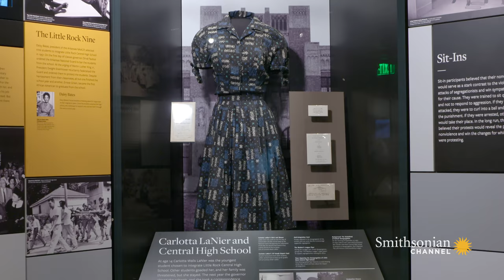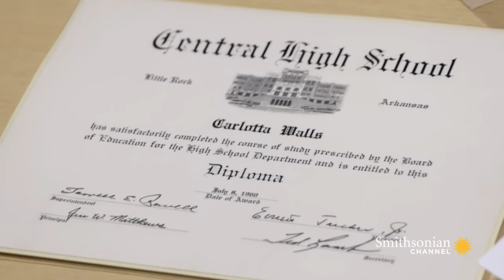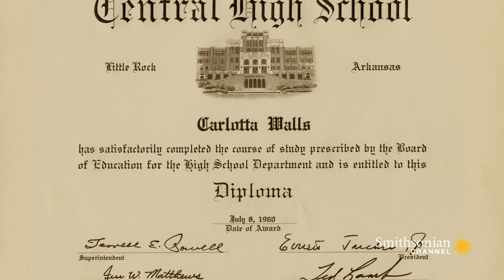Meeting up with a Key Member of the Little Rock Nine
It’s not often you sit down face-to-face with one of the pivotal figures in civil rights history: Carlotta Walls, one of the brave Little Rock Nine students who broke the school segregation barrier.